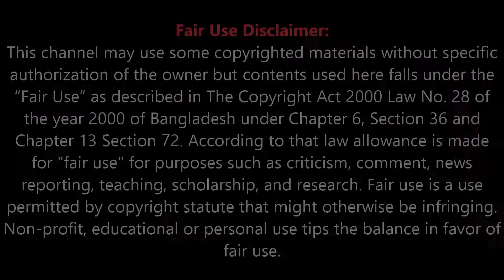মার্ক জাকারবার্গকে ইউরোপ ও ব্রিটিশ সংসদে তলব | Mark Zuckerberg